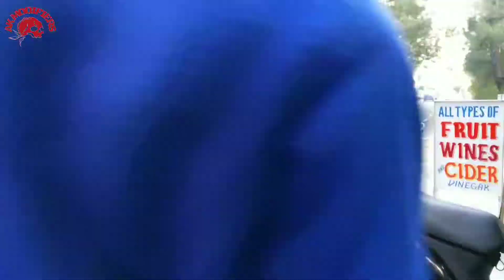Alto 800 modified | tail light wrapping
AK MODIFIERS

Alto 800 tail light wrap new modification

upcoming videos